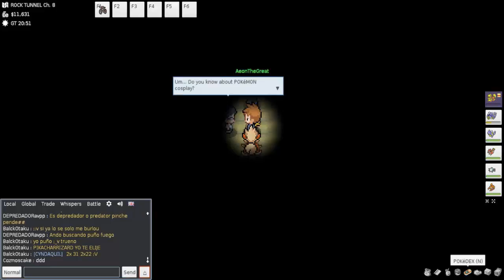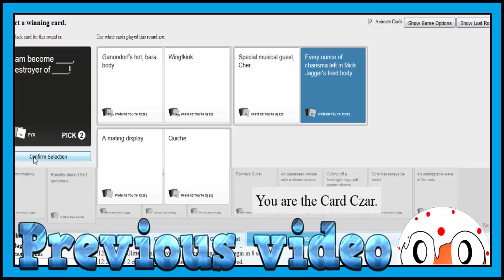DEEP DARK CAVES STILL - Pokemmo [16]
Welcome back to pokemmo today me and aeon carry on through the dark caves and battle many pokemon along the way to the exit